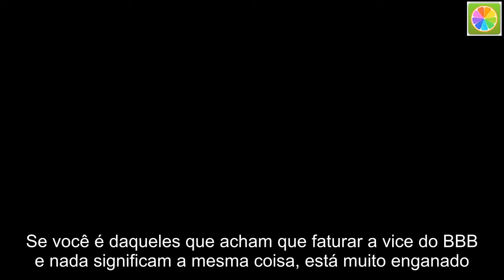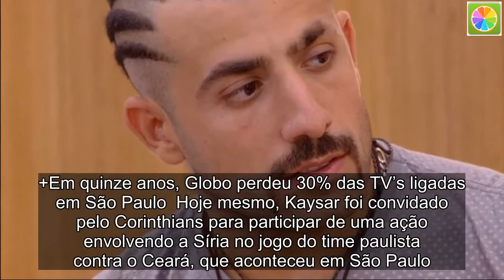Vice do BBB18, Kaysar está cobrando fortuna por presença vip; saiba o valor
Se você é daqueles que acham que faturar a vice do BBB e nada significam a mesma coisa, está muito enganado. A prova disso é o sírio Kaysar, que ficou em segundo lugar na 18ª edição do programa. Ele vem cobrando uma verdadeira fortuna para ser presença vip em eventos.  De acordo com informações do jornal Agora São Paulo, Kaysar está pedindo nada mais, nada menos que a quantia de R$ 15 mil por sua presença. Isso sem contar que está sendo muito assediado aqui fora, com direito até a participar de clipes musicais.  +Em quinze anos, Globo perdeu 30% das TV’s ligadas em São Paulo  Hoje mesmo, Kaysar foi convidado pelo Corinthians para participar de uma ação envolvendo a Síria no jogo do time paulista contra o Ceará, que aconteceu em São Paulo.  Com a presença do ex-BBB Kaysar, refugiado da Síria, o Corinthians realizou uma série de ações antes da partida contra o Ceará, na manhã deste domingo, em sua Arena. A ideia é sensibilizar a sociedade sobre a crise humanitária na Síria.  O participante do reality show mais famoso da Rede Globo vai atuar como tradutor para as crianças sírias que não falam português. A ação do clube alvinegro conta com o apoio da Acnur (Agência da ONU para Refugiados).  Os jogadores corintianos, além de encontrarem as crianças sírias e também refugiados de outros países (26 jovens de outras nações em crise e que acabaram fugindo para o Brasil também vão estar em campo), terão os seus nomes estampados em árabe no uniforme de jogo.  Além disso, os painéis de led do estádio trarão mensagens em defesa da paz e das crianças vitimadas por guerras e conflitos. As ações são realizadas em parceria com o Lar Sírio, a Caritas Arquidiocesana de São Paulo, a ACNUR, a associação empresarial ADVB e a CURY Construtora e Incorporadora S.A.